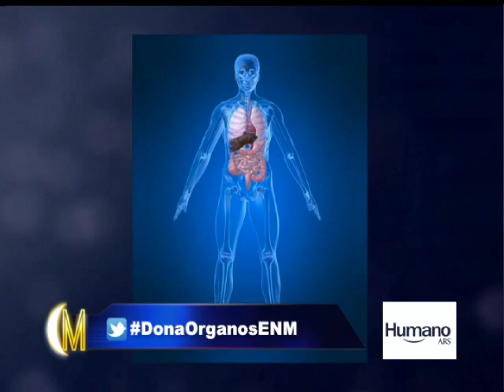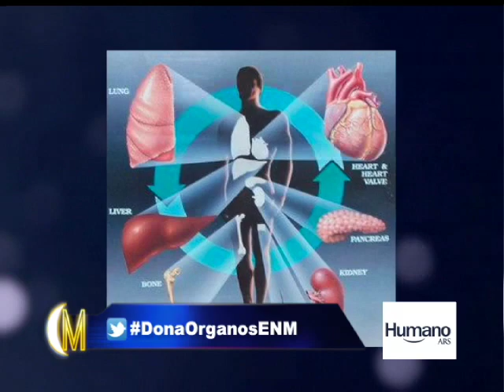La mesa: Donación de organos en RD (1/2) - Esta Noche Mariasela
La mesa: Comentamos sobre la Donación de Organos en Nuestro país, se comenta sobre si esta funcionando o y de como es el modo de operar a menos del Dr Fernando Morales en EstaNocheMariasela